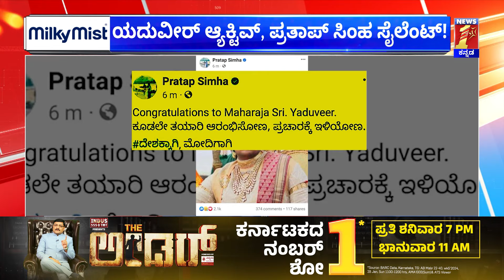Loksabha Election 2024 : ಮತಯುದ್ಧದ ಅಖಾಡಕ್ಕಿಳಿದ ರಾಜ Yaduveer Wadiyar | Kodagu - Mysuru | BJP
Loksabha Election 2024 : ಮತಯುದ್ಧದ ಅಖಾಡಕ್ಕಿಳಿದ ರಾಜ Yaduveer Wadiyar | Kodagu - Mysuru | BJP | @newsfirstkannada